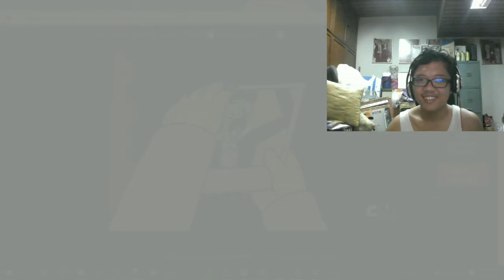Steven Universe S4 E7(Blind Reaction)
WALTR Missing Steven Universe already. But we also got some Onion and the Gang action in this one.